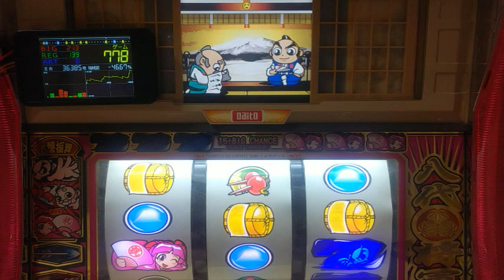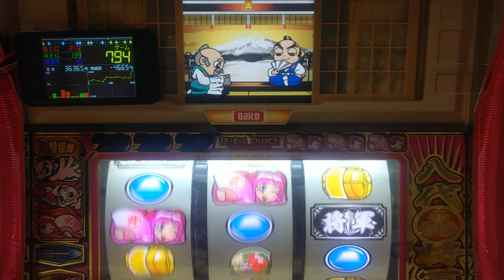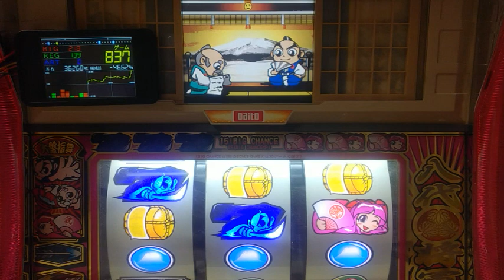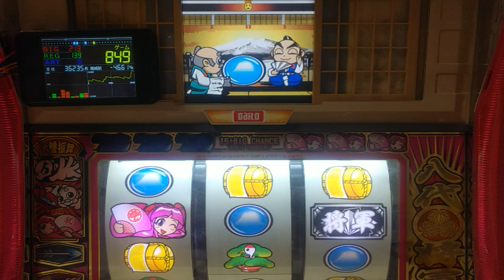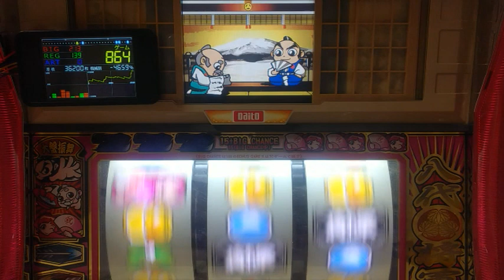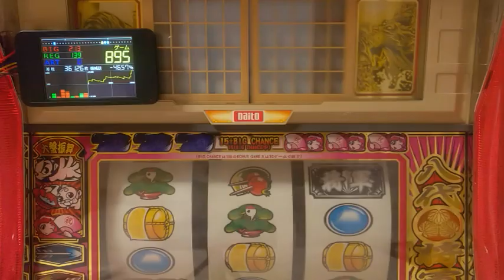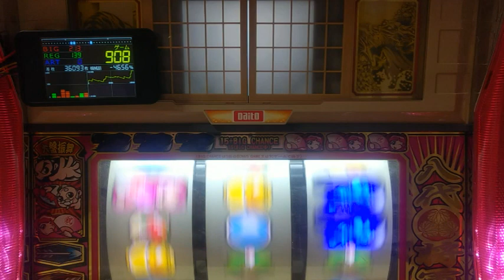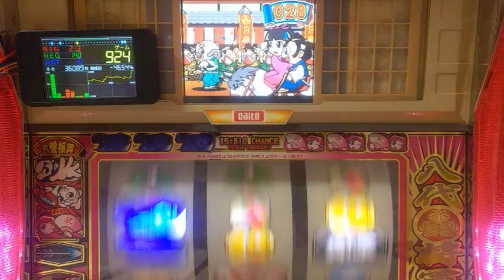パチスロ。４号機、吉宗、追っかけ演出３G連続怒り、設定６当たるまで打つ。パート５９４